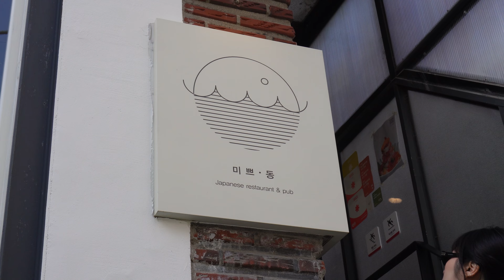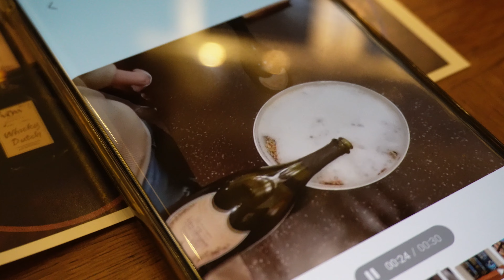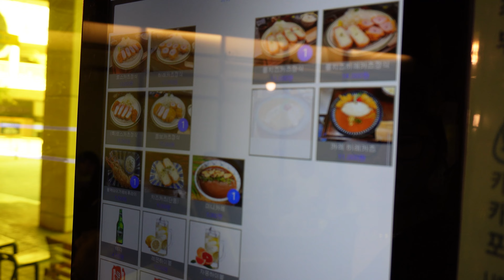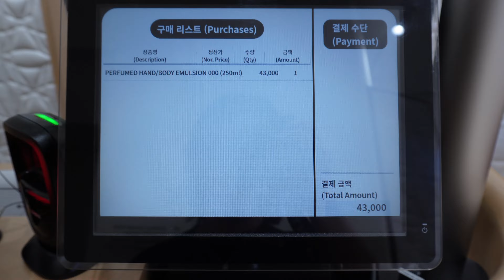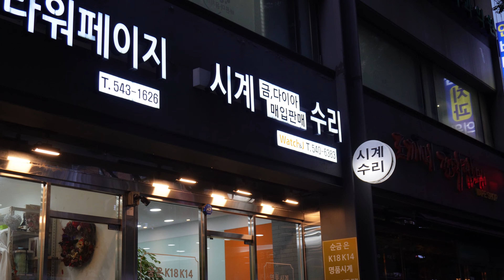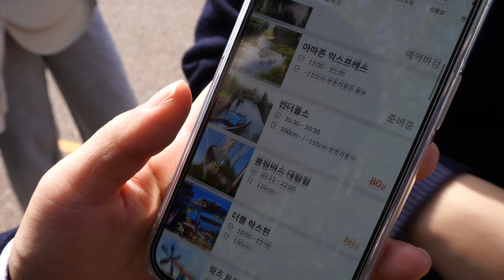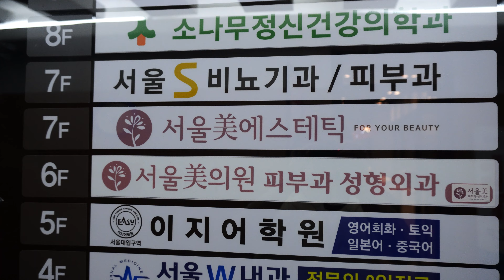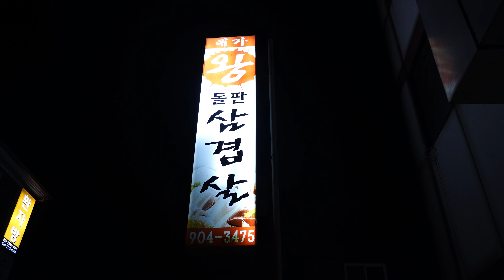A DIGITAL RECOLLECTION – Melancholic Muse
00:00 Intro
00:26 Salmon Noodles
02:10 Coffee Omakase
12:02 Han's Room
12:09 AYCE Gopchang
12:54 Paradise City
15:32 Helmut Duffle
16:37 Chicken + Gimbap
16:55 Tonkatsu
18:15 Camera Shopping
20:32 Tamburins
21:58 Yoshitomo Nara Exhibition
23:05 Archive Store
24:07 Watch Service
25:24 Wine at Lake
29:35 Everland
34:51 Facial Treatments
42:04 Samgyeopsal
44:28 Outro